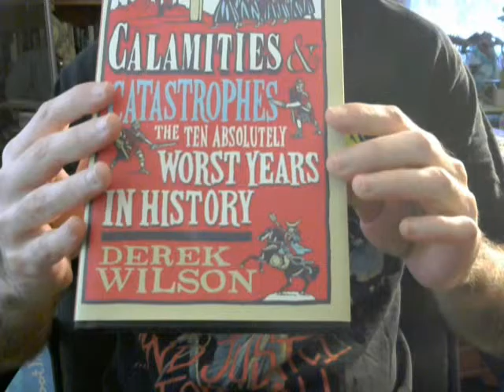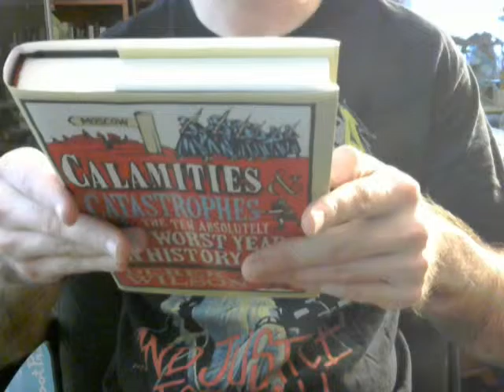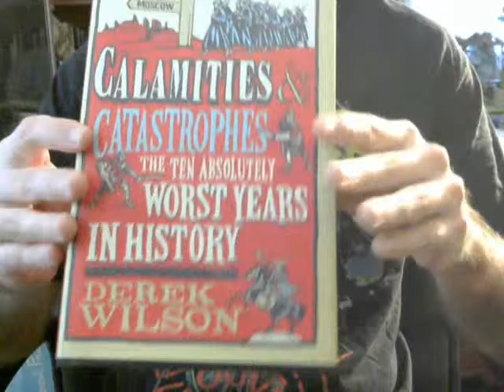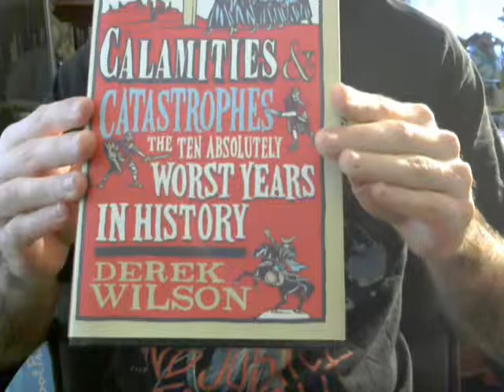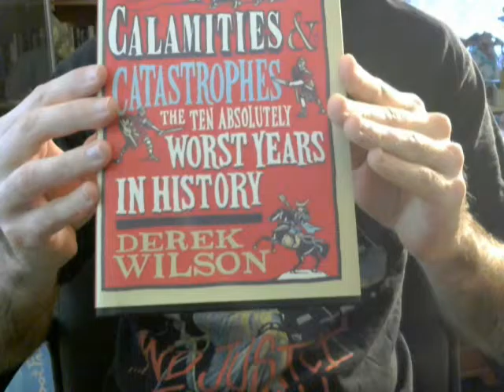Calamities & Catastrophes: The Ten Absolutely Worst Years In History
In this video I talk about Derek Wilson's Calamities & Catastrophes: The Ten Absolutely Worst Years In History.